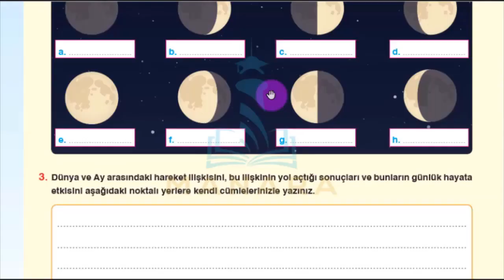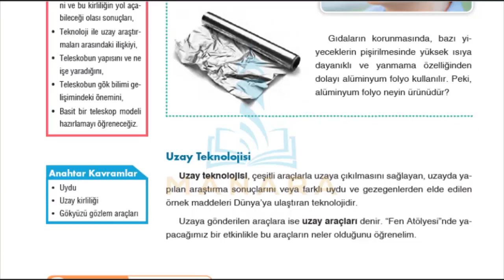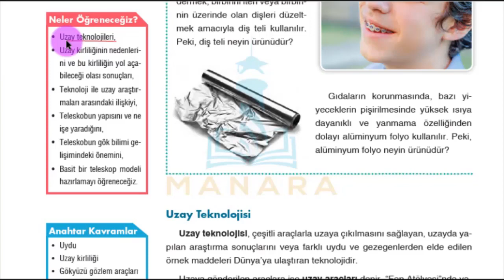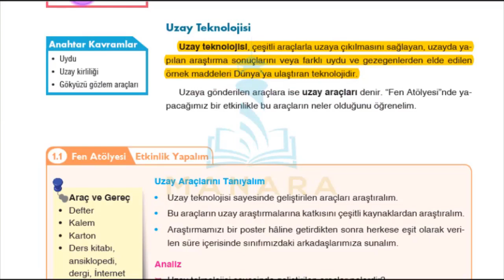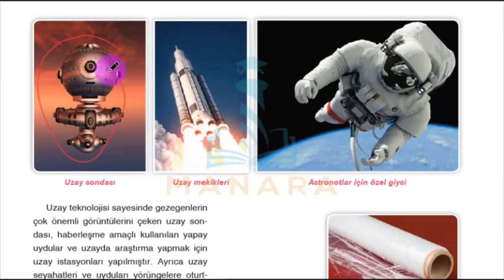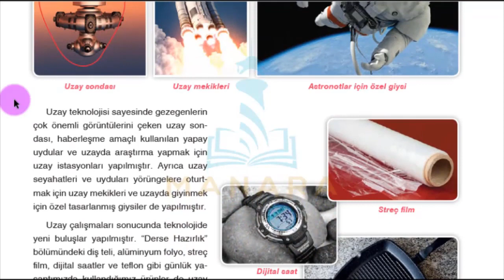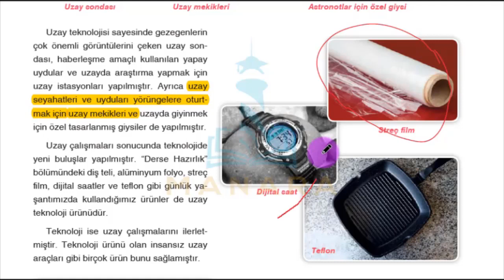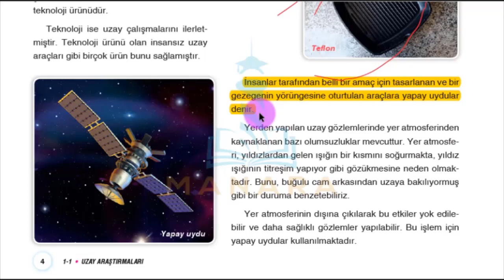07 fen 010 01 01